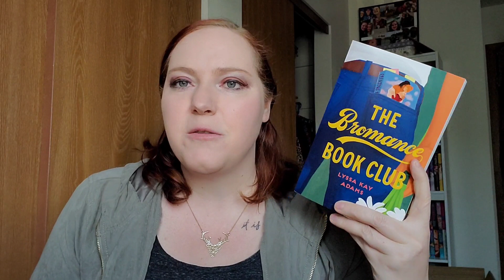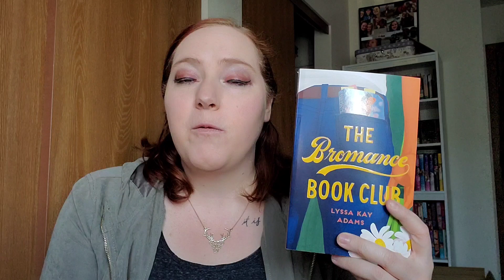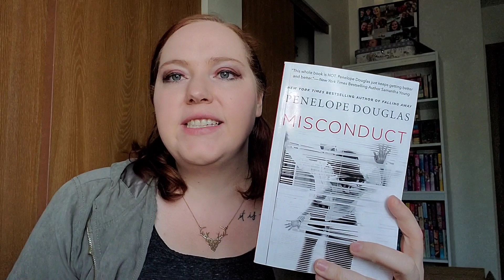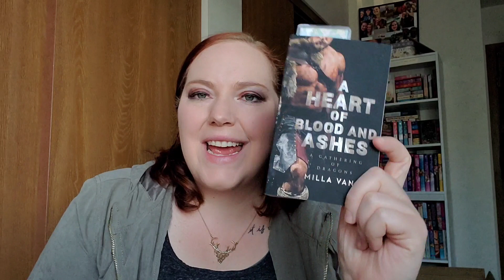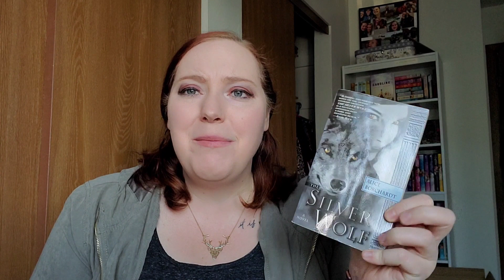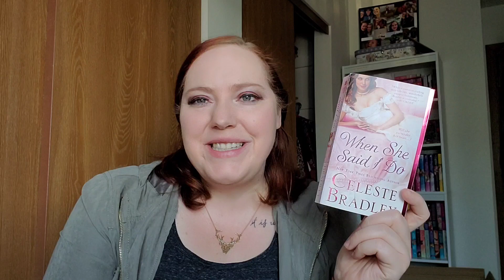Romance Takeover Buddy Read | TBR and Recommendations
♥Major Genres♥
Paranormal, Science Fiction, Contemporary, and Historical

♥Challenges♥
Read outside (if you can do so safely)
Read a romance outside your comfort zone
Post a picture: how you read while quarantined
Post a picture: make your favorite treat (snack/drink you choice!)

*About Me* Hi! My name is Jenn! I started this channel in April of 2018 to meet bookish-minded people and be nerdy with them. I live in Fargo, ND and it is a wasteland. Booktube is how I connect and make new friends.

XOXO, Jenn

Jennifer Marshall
 1455 32nd street #6488